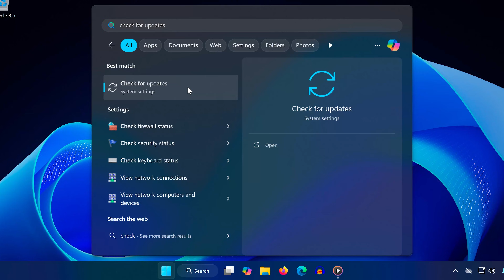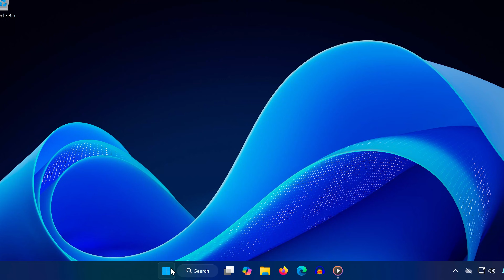How To Fix Xbox App Slow Download Speed in Windows PC - NEW 2026🎮✅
Are you experiencing slow download speeds on the Xbox App in Windows?  Struggling with games taking forever to install? This issue can be caused by network problems, background apps, incorrect settings, or Microsoft Store issues.

In this video, I’ll show you step-by-step methods to fix slow downloads in the Xbox App and boost your internet speed!

Why Is Xbox App Downloading So Slow?
Xbox app servers are overloaded
Background applications consuming bandwidth
Windows delivery optimization settings limiting speed
Outdated network drivers or ISP issues
Microsoft Store cache problems